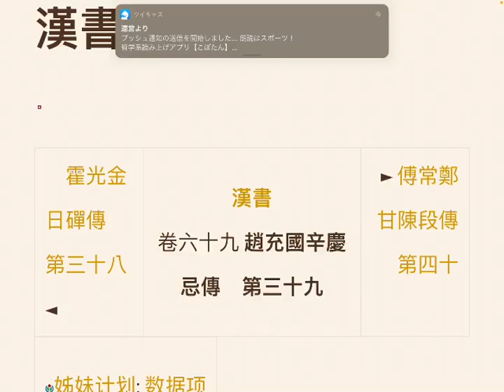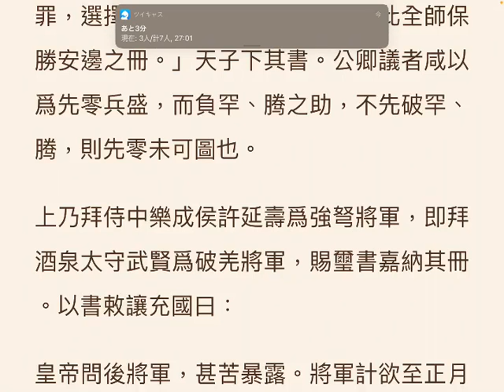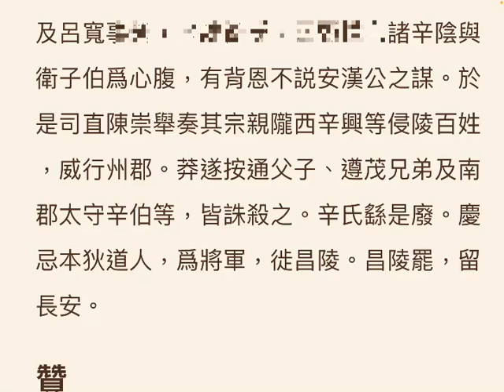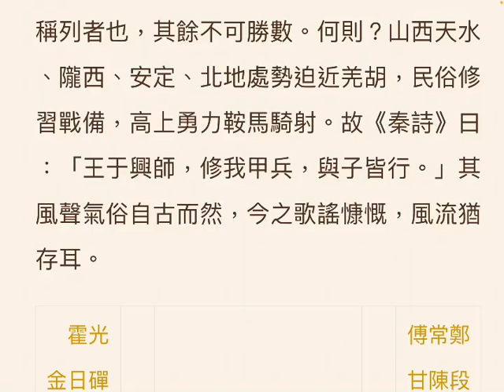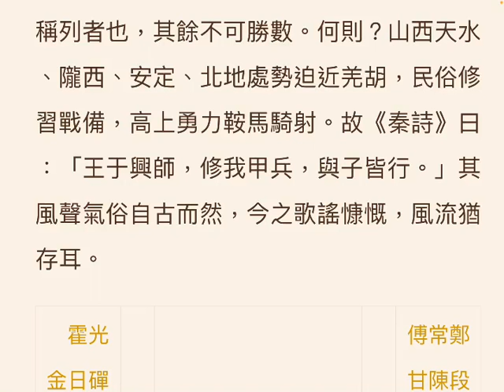爆走漢書79☆趙充国辛慶忌伝 (2021.03.02)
爆走漢書79☆趙充国辛慶忌伝 (朗読)
日時: 2021/03/02